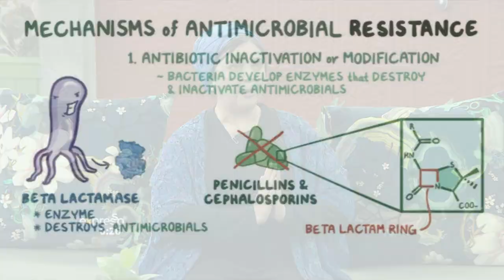Antimicrobial Resistance & Stewardships - By SOB